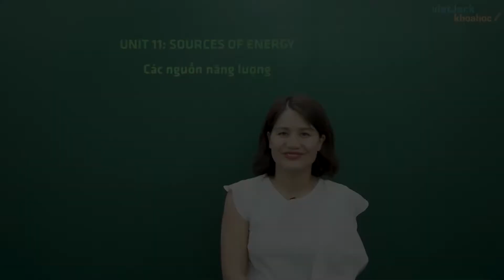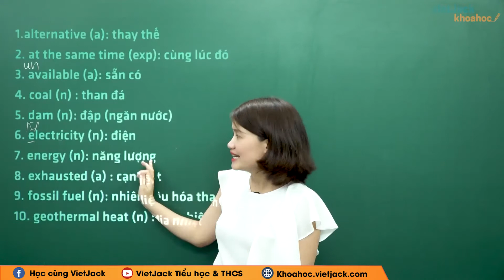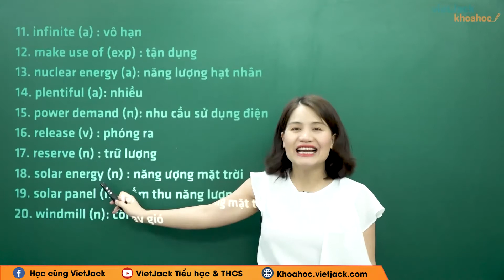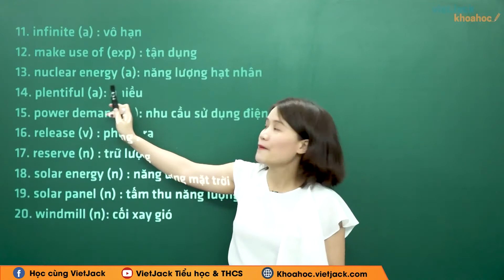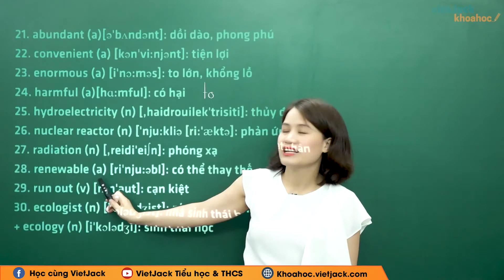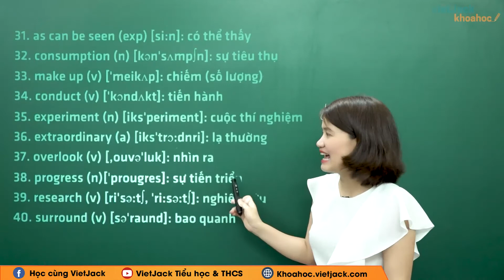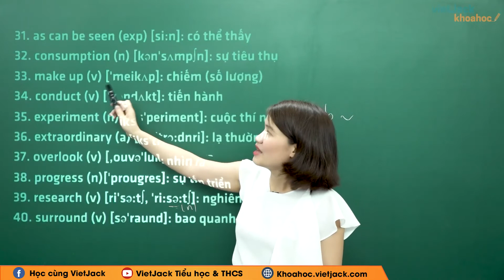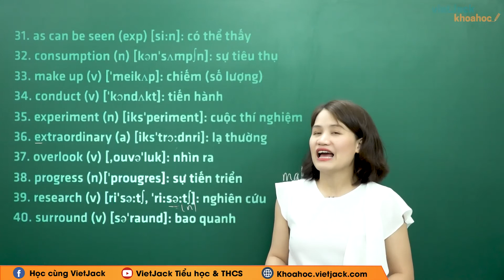Tiếng Anh 11 - Unit 11 Sources of Energy - Từ vựng - Cô Vũ Thanh Hoa (DỄ HIỂU NHẤT)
Tiếng Anh 11 - Unit 11 Sources of Energy - Từ vựng

Trong bài giảng Unit 11 Sources of Energy - Từ vựng cô sẽ giúp các em tổng hợp kiến thức về từ vựng, ngữ pháp... kiến thức trọng tâm trong chương trình Tiếng Anh 11 của chương trình Tiếng Anh cũ. Bên cạnh đó cô sẽ giải chi tiết các một số ví dụ minh họa. Chú ý theo dõi bài học cùng cô nhé !